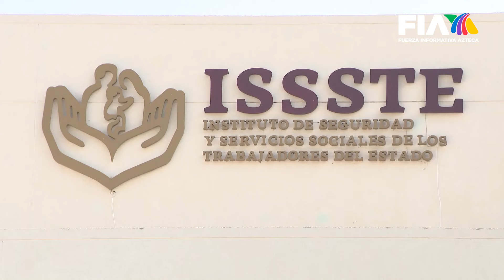Este miércoles será un día crucial, pues se definirá si el gobierno atenta o no contra las Afores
Este miércoles será crucial en la Cámara de Diputados; se votará la reforma que le dará al gobierno el manejo de 40 mil millones de pesos de ahorros, propiedad de trabajadores de la tercera edad.

La oposición cerró filas en contra y señalaron que es un atentado en contra de las personas que el gobierno dice proteger.

Con información de Maxi Peláez